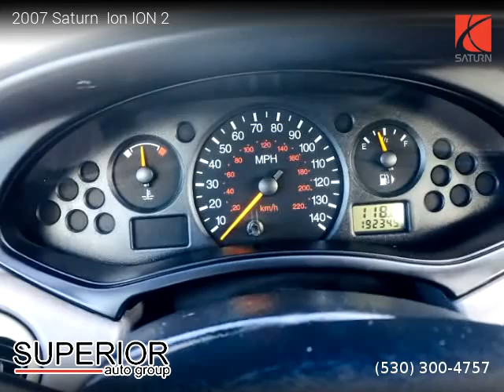2007 Saturn Ion ION 2 - Superior auto group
2007 Saturn  Ion ION 2

One owner vehicle, Clean title, 80,350 miles, Automatic, White exterior, Coupe, FWD: Front Wheel Drive, 4 doors, 4 cylinders, Gasoline, MPG City 24 and 32 in Hwy.